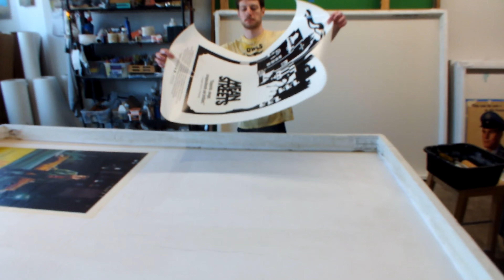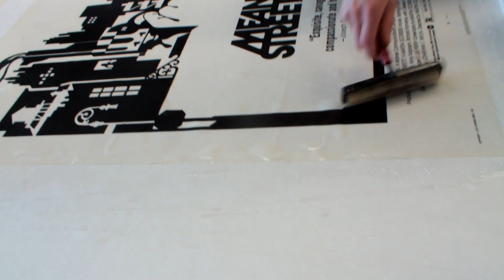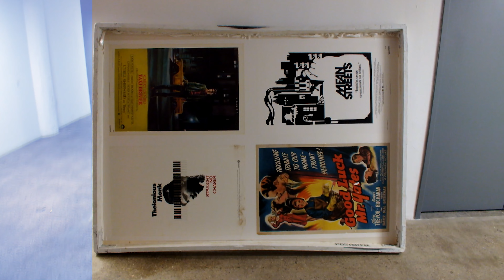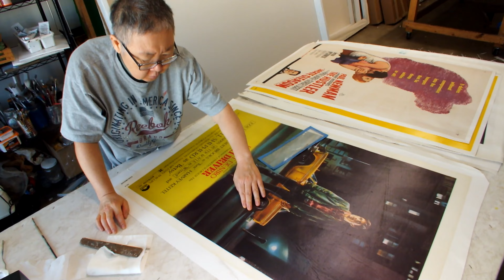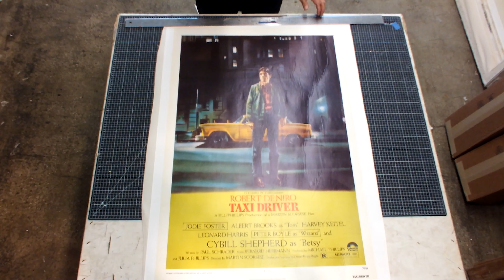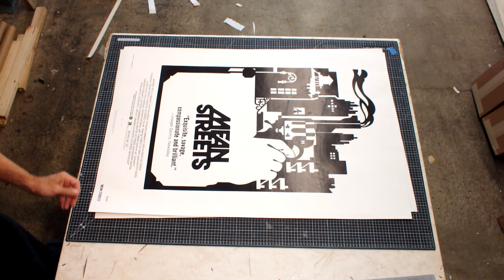MEAN STREETS & TAXI DRIVER 1970s original Movie Posters - Linen Backed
In this video you can see us Linen back two original US 1-sheet movie posters for Taxi Driver and Mean Streets- both films by Martin Scorsese.
VISIT US ON OPEN HOUSE THIS SATURDAY OCT 19--